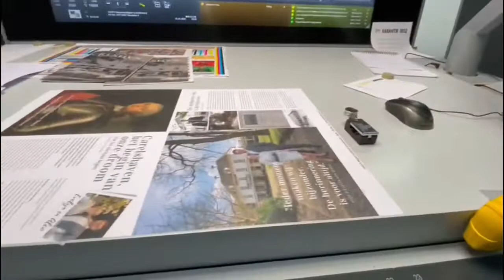𝟮𝟱𝟬-𝗝𝗔𝗔𝗥 𝗝𝗨𝗕𝗜𝗟𝗘𝗨𝗠 𝗠𝗔𝗚𝗔𝗭𝗜𝗡𝗘: 𝗧𝗛𝗘 𝗠𝗔𝗞𝗜𝗡𝗚 𝗢𝗙..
Ter ere van het 250-jarig jubileum brengt Carelshaven haar eigen magazine uit!

Drukkerij: Van Marle, Hengelo